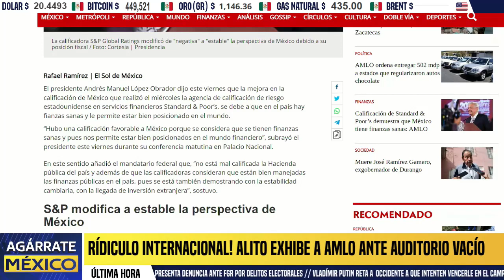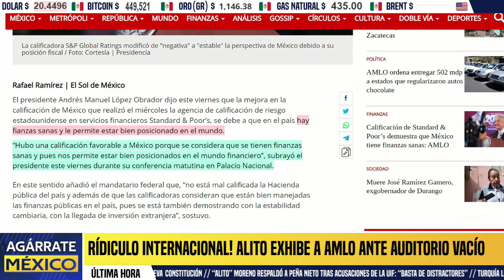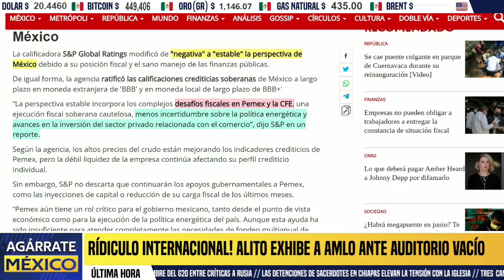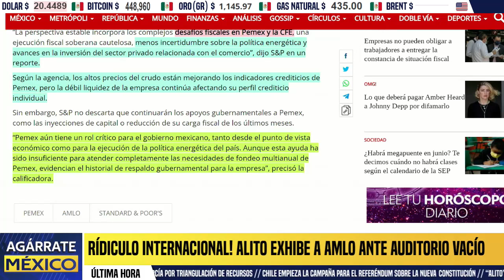MÉXICO ES POTENCIA! AMLO DA CLASES DE FINANZAS A EUA, CALIFICADORAS INTERNACIONALES, APLAUDEN LA 4T